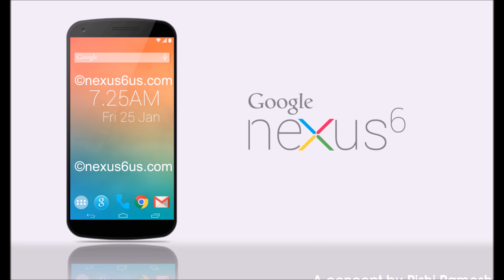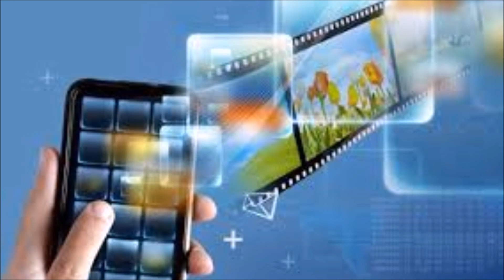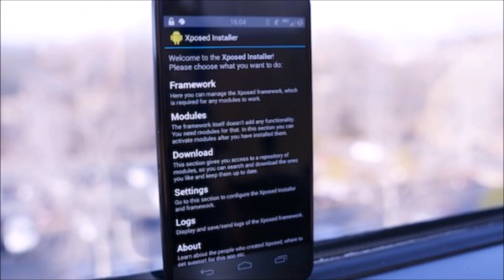Nexus 6 Rumors: A Glimpse at Google's Next SmartPhone!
The Nexus 5 just released in November, but Google is already rumored to be looking ahead to their next SmartPhone!  The Nexus 6, as it may be called, could feature a cutting-edge design, a powerful Snapdragon processor, and a 5.7-inch screen...